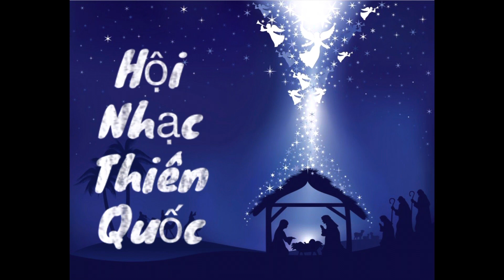Hội Nhạc Thiên Quốc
1/1/2023
Lễ Mẹ Thiên Chúa